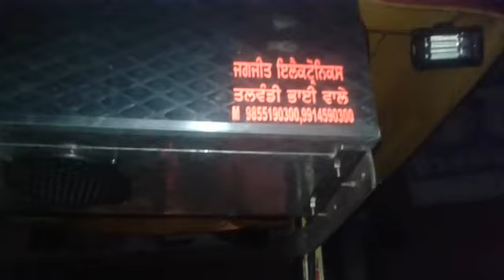12" Subwoofer System Talwandi Bhai M.9855190300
12" subwoofer system